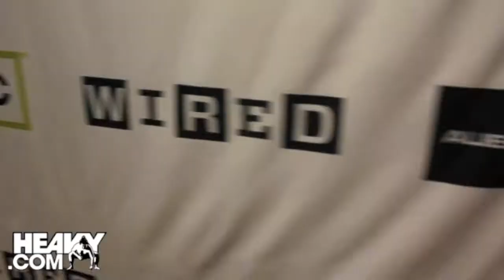"The Walking Dead" Comic Con party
Wired Magazine held a party for the upcoming AMC show, "The Walking Dead", during Comic Con weekend.